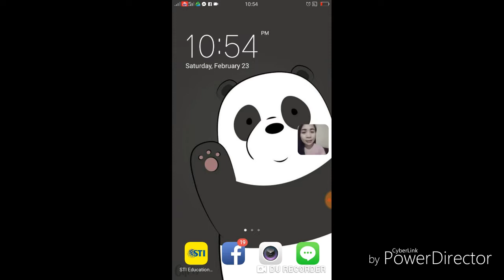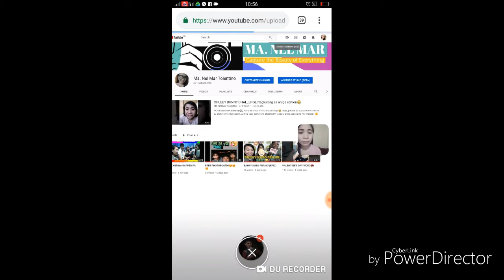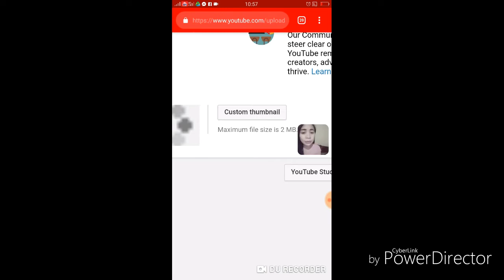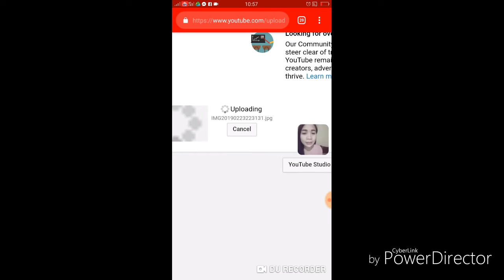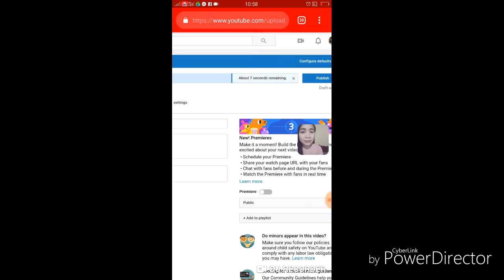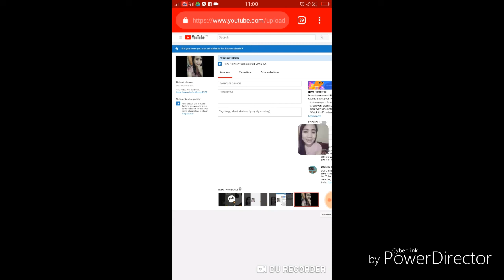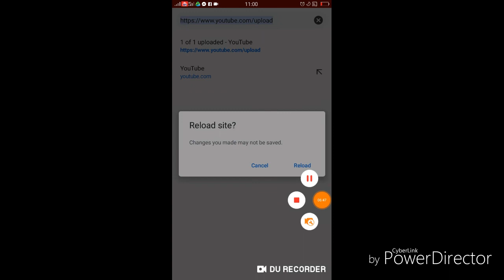THUMBNAIL TUTORIAL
Hello everyone! I hope na this video will become helpful especially to all beginners like me. 😊

God bless...